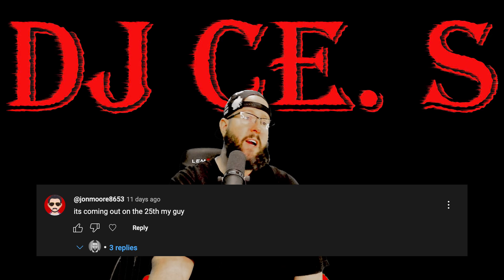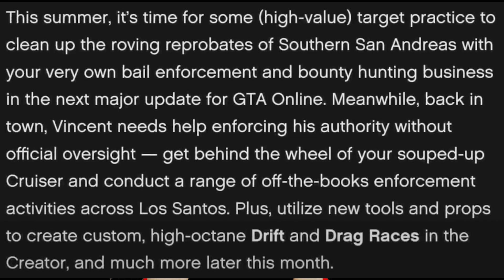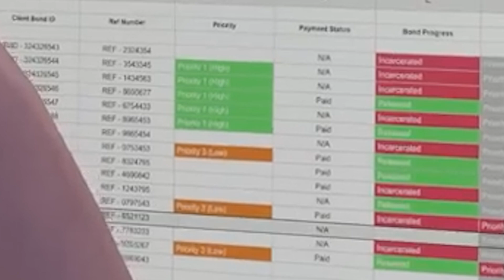Bottom Dollar Bounties DLC Trailer Breakdown (GTA Online)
In this video, I talk about and break down the trailer for the Bottom Dollar Bounties DLC coming to GTA Online on June 25th

Mixcloud: Mixcloud.com/Dj_Ce_S
My other YouTube Channel for Music: YouTube.com/channel/UChyUvhG726ht23gTEGhL6_Q/featured